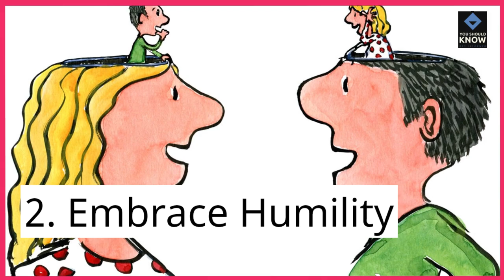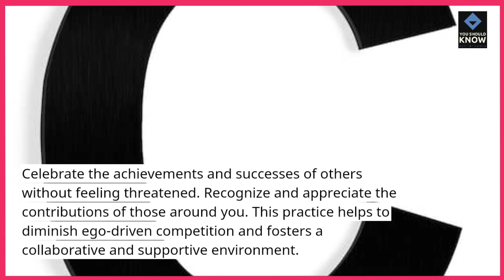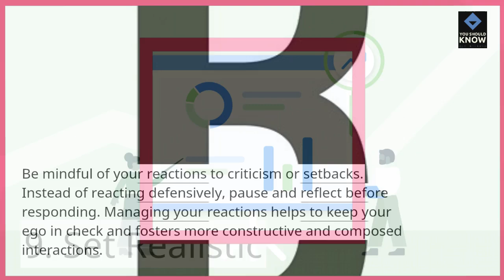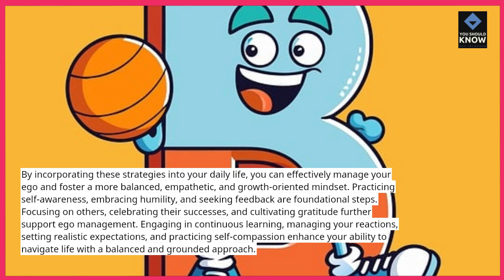Top 10 Strategies for Managing Your Ego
Learn to manage your ego with these practical strategies. Explore techniques to stay grounded, improve self-awareness, and maintain healthy relationships.